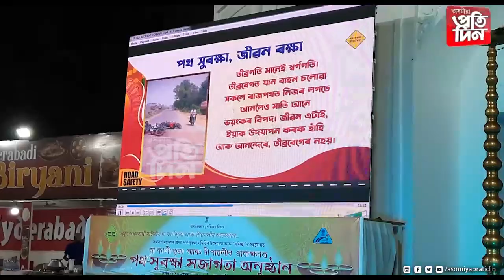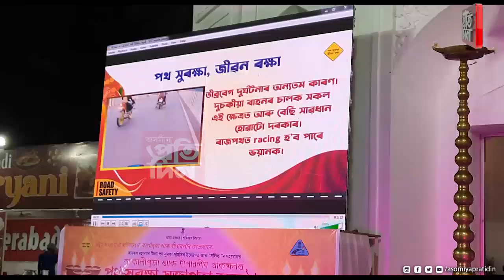চানমাৰি অভিযান্ত্ৰিক প্ৰতিষ্ঠানৰ খেলপথাৰত আয়োজন কৰা হয় পথ-সুৰক্ষা সজাগতা অনুষ্ঠান...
*অসম চৰকাৰৰ পৰিবহন বিভাগৰ উদ্যোগত  কামৰূপ মহানগৰ জিলা পথ-সুৰক্ষা সমিতি আৰু সদিচ্ছাৰ সহযোগত  আয়োজন কৰা এই অনুষ্ঠান।